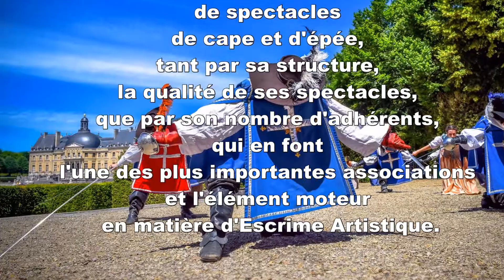Cours d'escrime des Mousquetaires du Château de Vaux le Vicomte